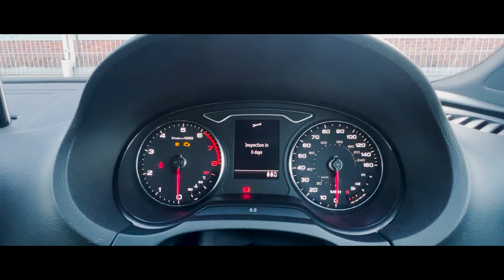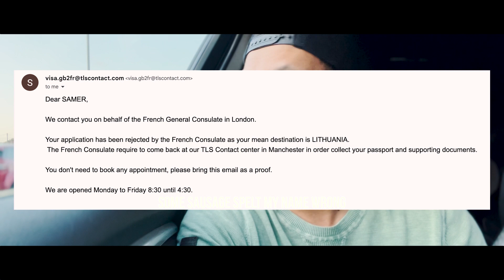The French embassy rejected my visa.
The French embassy rejected my visa before I go on my holiday. Will I be able to cross the border?